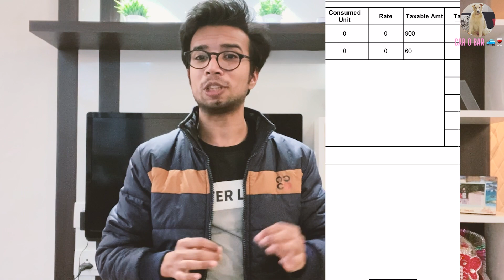Migsun Twiinz Wynn January Occupancy, Amenities & Construction Updates | All Towers Greater Noida 🏠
Hello Everyone,

I hope all you are doing good, here are the latest updates for you for Migsun Wynn Project from perspective  of occupancy, liveability, amenities and construction Updates. Covered all towers, also busted few myths. The video covers both positive and negative updates as after all facts are facts and raita to aapko whatsapp groups  me mil hi jayega 😅 😅.
So make sure you watch whole video and stay up to date with updates and latest awareness videos do subscribe the channel kyuki abhi more than 90% view un subscribed viewers se ate hai and if you do subscribe I get to know that my information is helping you .. Stay happy Stay safe, wear ur mask in public 😷

Shot on Iphone.
Created via Adobe Premiere Pro.